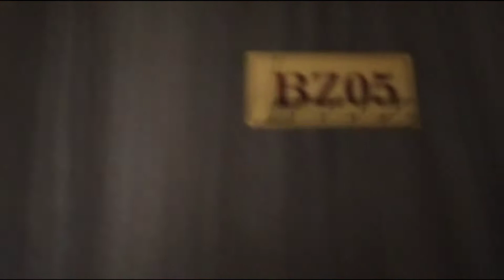KYK Yurtları Hakkında Bilmeniz Gereken HER ŞEY!!!